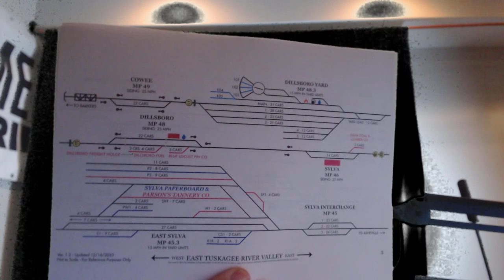LIVE Fedora RR Solo Operations | Railroader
You and your fellow railroaders are the lifeblood of your railroad, just like it is the lifeblood of the communities it serves. Switch cars at industries. Keep people moving while running local passenger trains. Run trains with a purpose in transition era Appalachia – in Railroader!

00:00:00 Intro
00:00:25 Stream